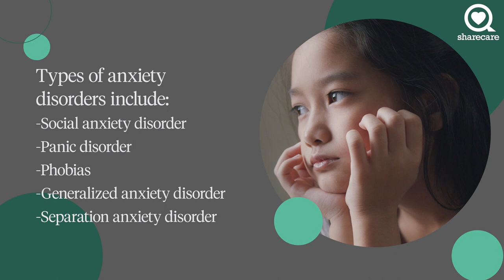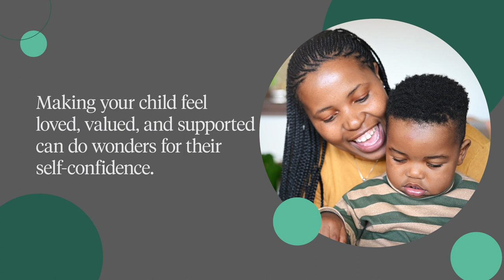Back to School Anxiety: Tips from a Child Psychiatrist | Ask Dr. Dom | Sharecare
In our newest segment, Ask Dr. Dom, Child and Adult Psychiatrist Dr. Domenick Sportelli answers questions from both kids and parents about common issues children face around “back to school” time including having anxiety, ways to build confidence, and worrying about not making the team.

About Ask Dr. Dom:
In our newest franchise, “Ask Dr. Dom”, Child and Adult Psychiatrist Dr. Domenick Sportelli answers questions from children and parents. Dr. Dom deep dives into popular topics amongst kids and parents like anxiety, stress in the home, school performance, big issues, big feelings and more.

Back to School Anxiety: Tips from a Child Psychiatrist